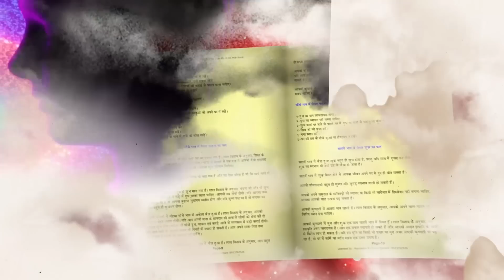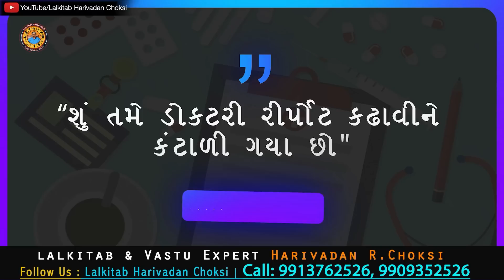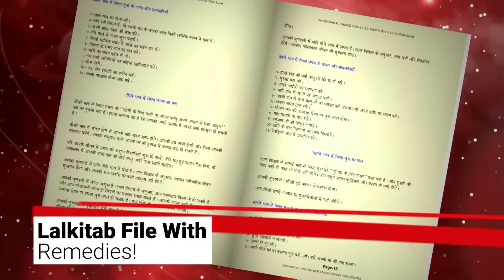21 - 06 - 2023 દૈનિક રાશિફળ / Daily Horoscope